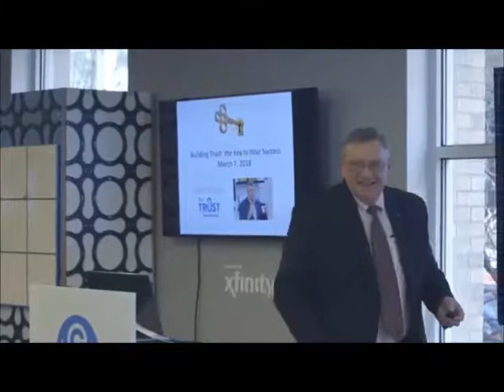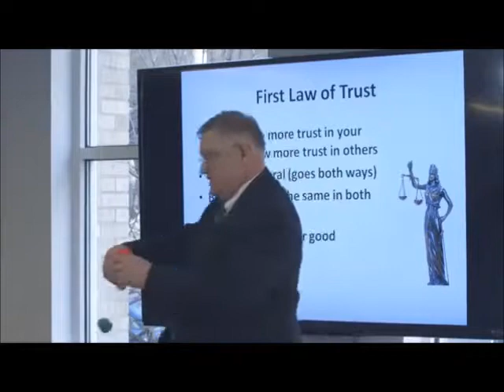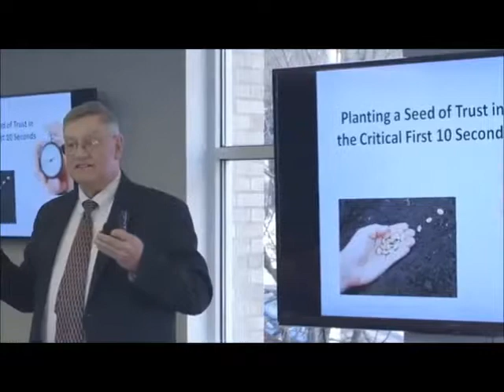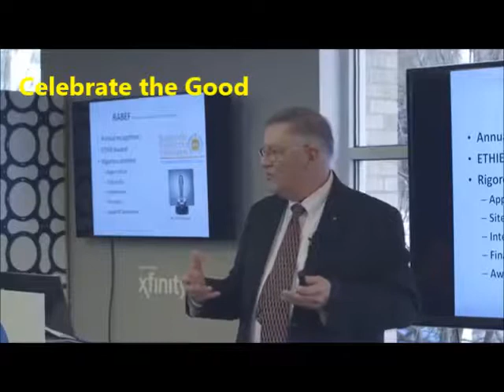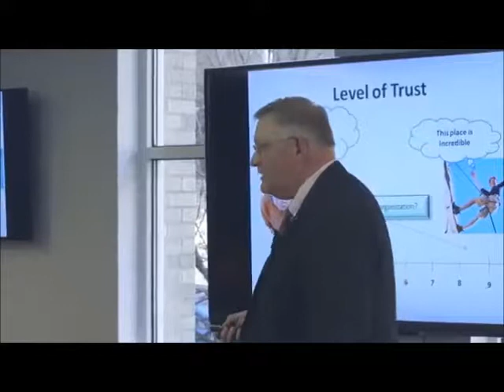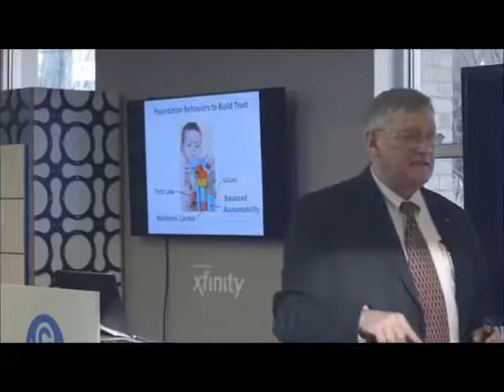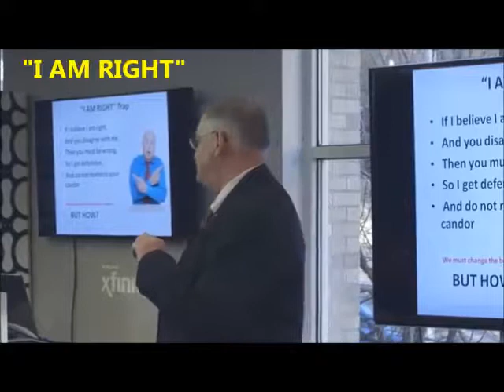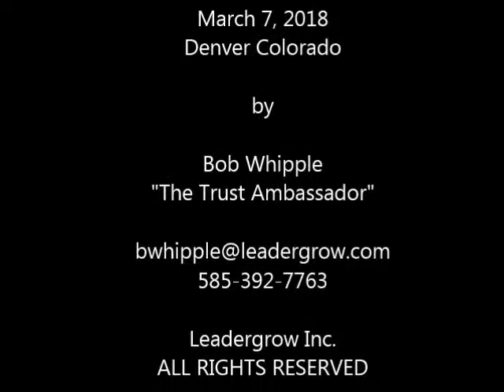Building Trust: The Key to Your Success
Program delivered at Commons on Champs in Denver March 7, 2018